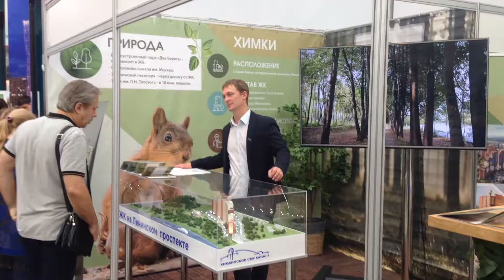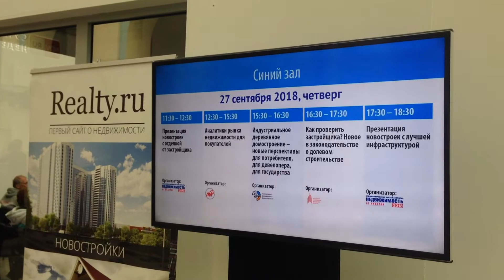Недвижимость. 39 я выставка недвижимости. Москва. Новостройки 2018. Квартиры. Апартаменты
39-ая выставка-ярмарка «Недвижимость от лидеров» пройдет с 27 по 30 сентября 2018 года в Гостином дворе (ул. Ильинка, 4. Вход №4). Ранее выставка проходила в Центральном Доме Художника (Крымский вал, дом 10). В выставке принимает участие более 200 крупнейших строительных, девелоперских компаний, агентств недвижимости и банков.

На своих стендах компании презентуют макеты новостроек, расположенных в Москве, Новой Москве и Подмосковье, консультируют посетителей по вопросам покупки или продажи, в том числе вторичного, загородного и зарубежного жилья.

Юридическая консультация: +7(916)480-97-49 или в комментариях к видео.